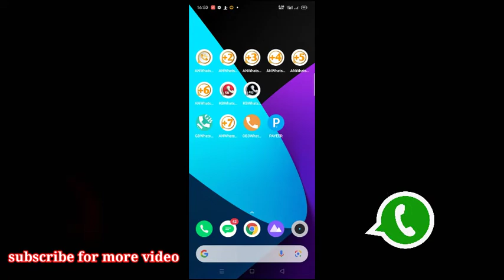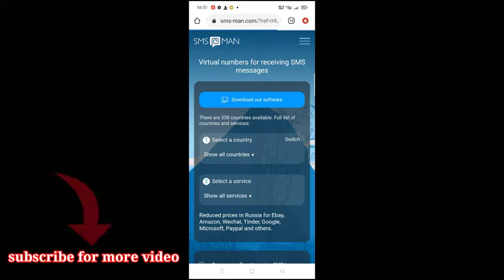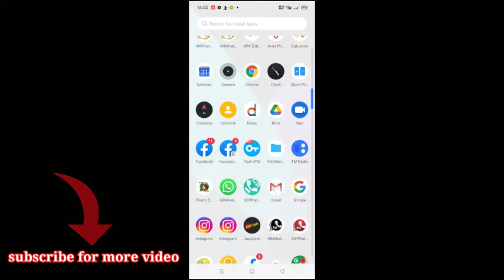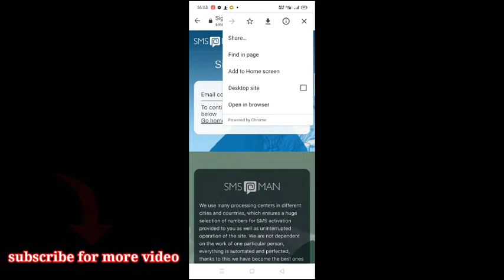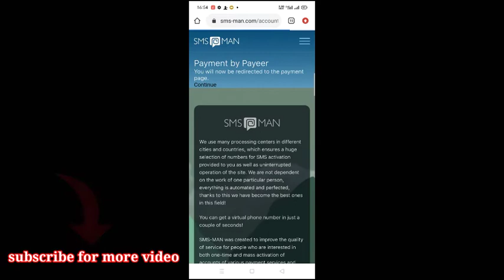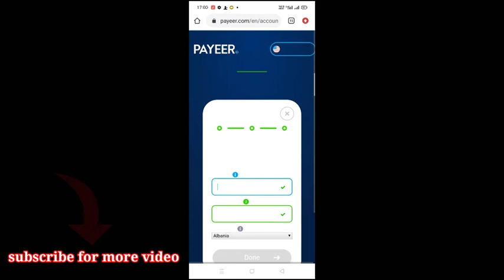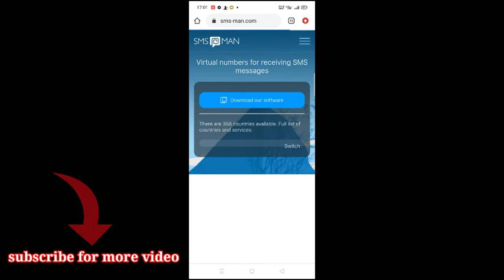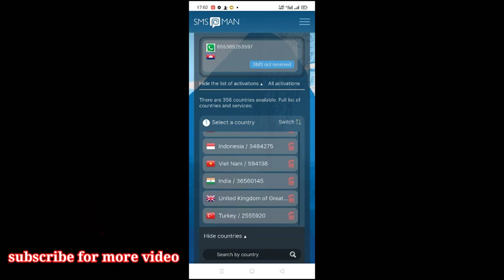how to get Pakistan & Indian WhatsApp number how to create WhatsApp number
Reference Link please join from this link comment box main han

second channel
second video